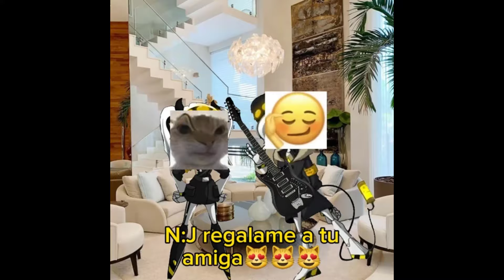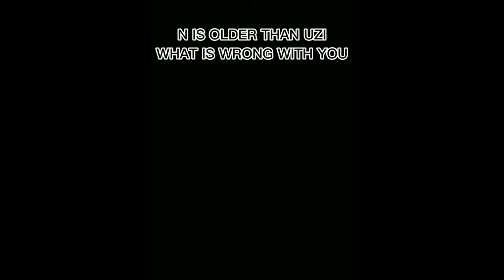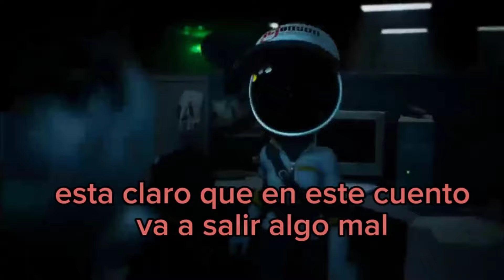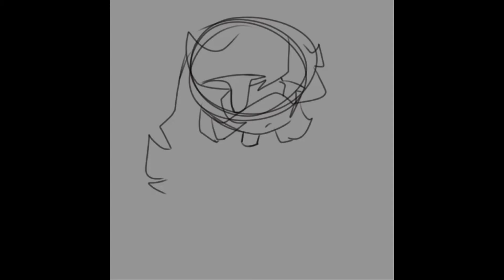Murder Drones Memes Tiktok Compilation Part 6